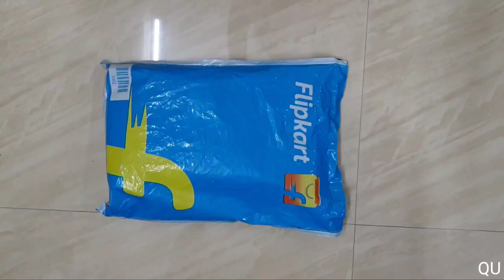Lavie Black Women Sling Bag Unboxing & Product Review 😃👌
Unboxing and quick overview of Lavie Black Women Sling Bag